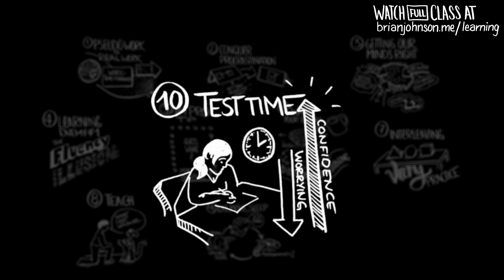Learning 101: The Science of How We Learn and Make Things Stick (Efficiently) (Intro)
This is an introduction to LEARNING 101. Get the workbook + watch the full Learning 101 class

Did you know there’s a science (+ art!) to learning? Yep. In this class, I’m excited to share some of my favorite Big Ideas on how to learn + make things stick–efficiently! Whether you’re a student, parent, teacher or life-long learner, I hope you enjoy!